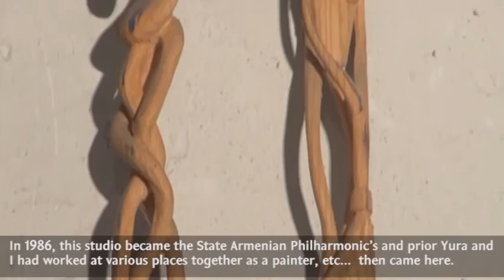Hidden Yerevan: State Art Studio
In the center of the city, two artists, Yura and Murad have been working together for nearly 30 years for Armenian State Philharmonic and State Musical Theatre. Their studio does interior design for theatres and are behind the traditional hand painted advertisements left in the city.